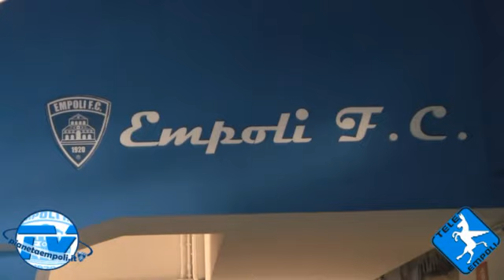PianetaEmpoli.it | Sarri presente la stagione 2013/14